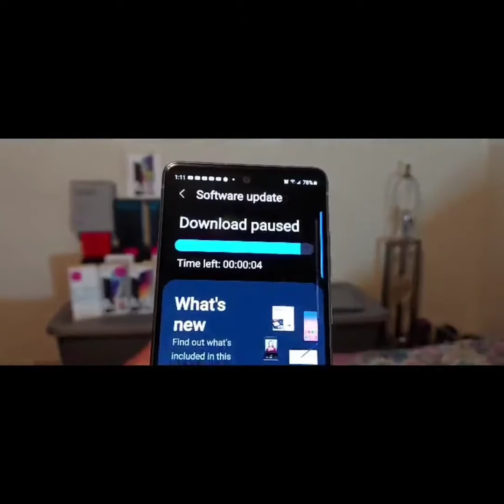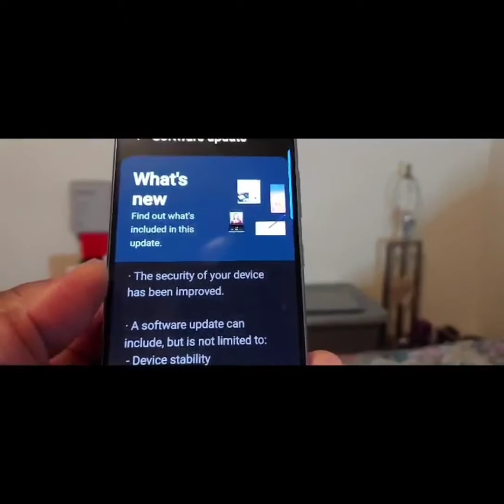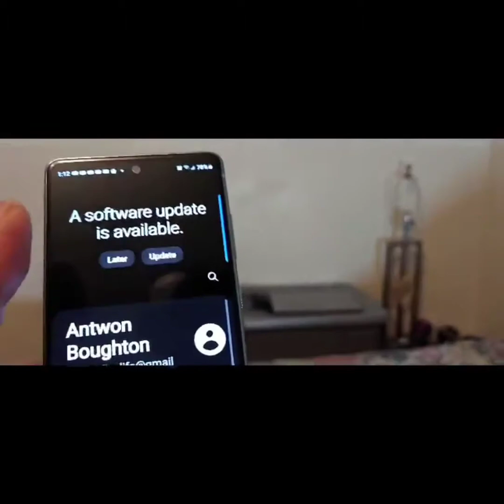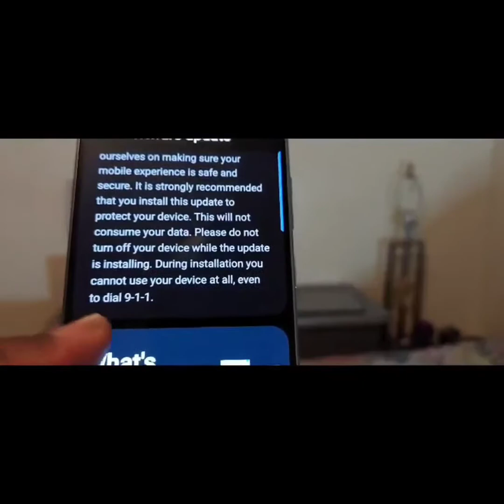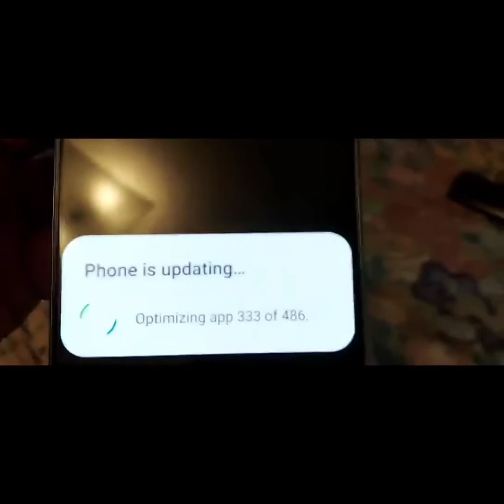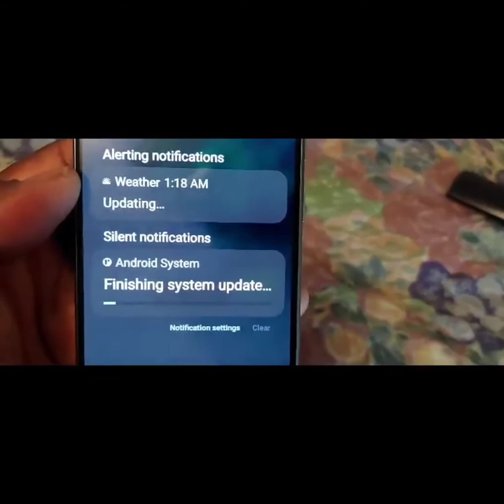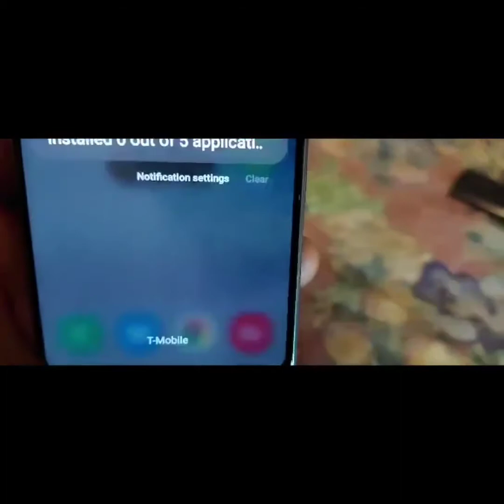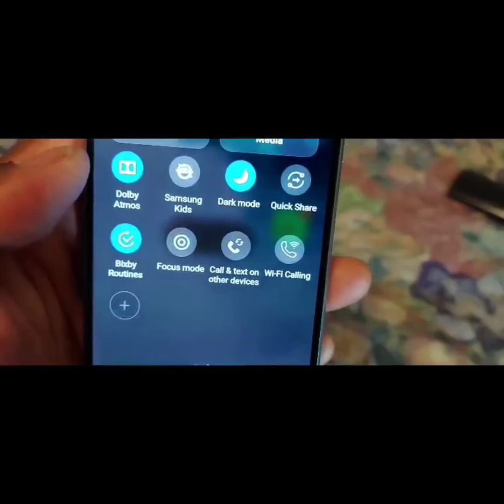System Update On The Samsung Galaxy S20 FE 5G From T-Mobile